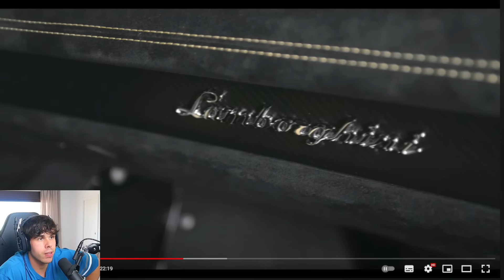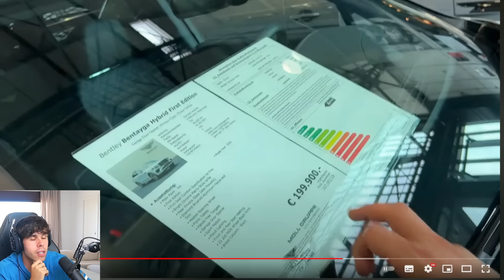MI REACCION AL NUEVO COCHE DE JORGE TABET LAMBORGHINI STO DE +300.000 euros - Victor Valdivia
Jorge tabet es un culturista profesional en la categoria classic physique con un gran impacto en redes y este es su nuevo coche de mas de 300.000 euros el lamborghini sto